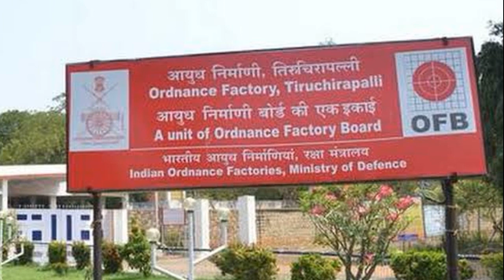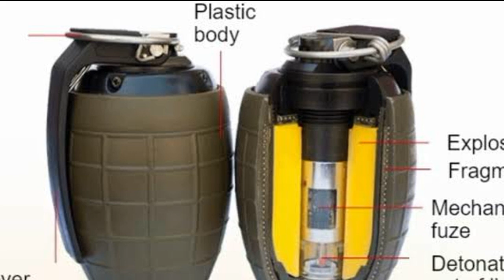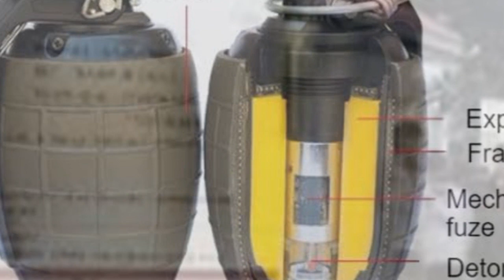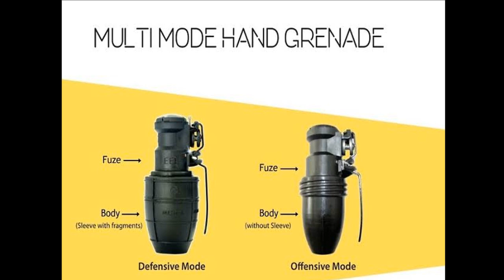Big News: EEL 1st Private company to have Defence Order for India | 10 Lakhs New Hand Grenade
Big News: EEL 1st Private company to have Defence Order for India | 10 Lakhs New Hand Granade for Indian army and air force